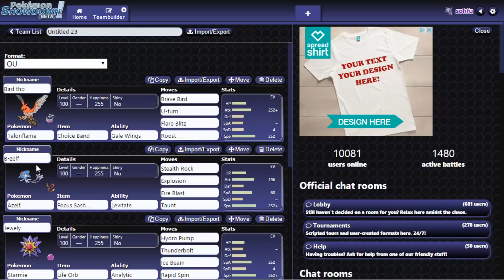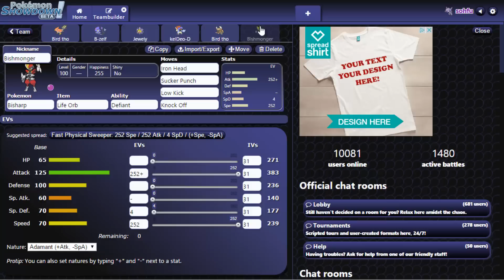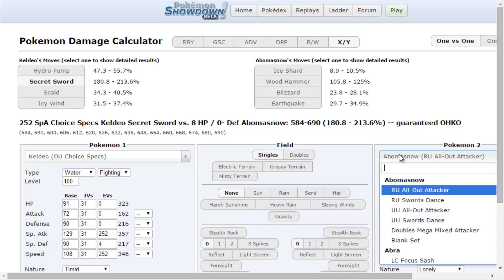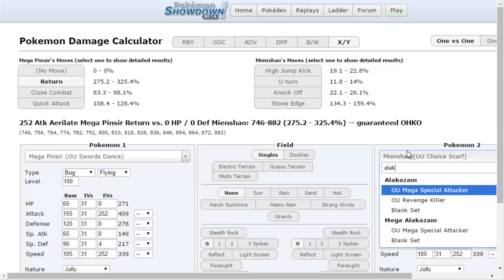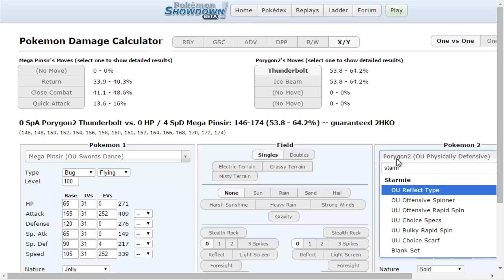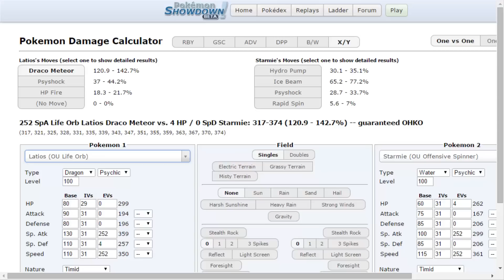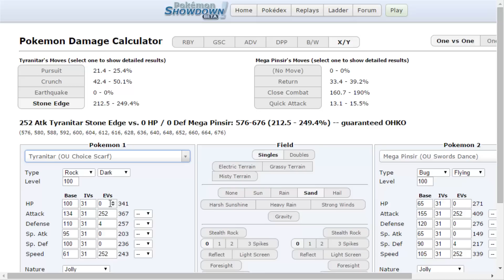Mega Pinsir Birdspam - Pokemon Showdown OU live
When birds attack. ft. unconventional scarfing.